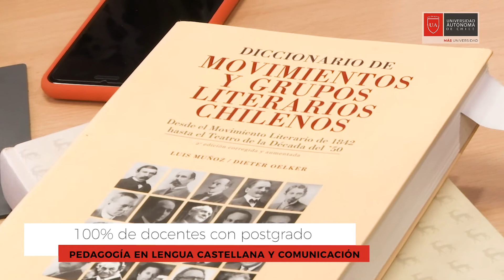Pedagogía en Lengua Castellana y Comunicación - Admisión 2021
🔹Nuestro Director de Pedagogía en Lengua Castellana y Comunicación, Dr. Christian Troncoso Castillo, nos informa de la actualizada malla curricular de la carrera, acorde a las nuevas tecnologías y con aprendizajes especializados.